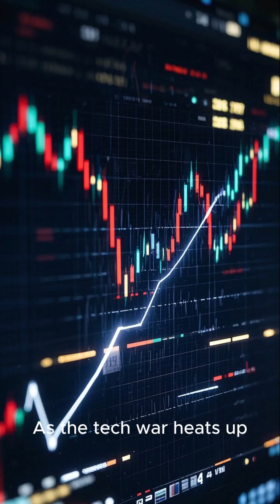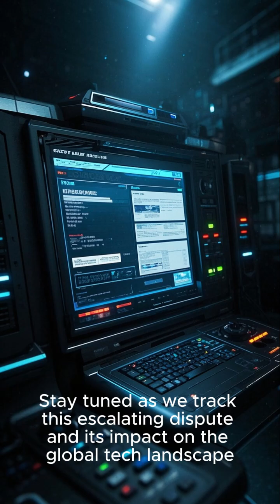US-China Semiconductor Tensions Flare Again